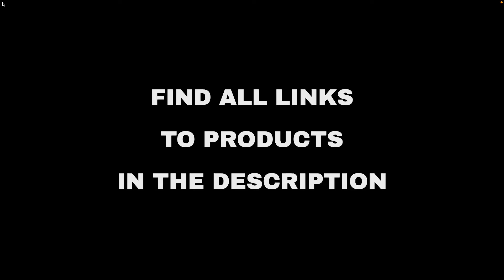Top 10 "Entertainment" deals on Amazon, today (2022-01-24)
⚠️ ATTENTION!
3. "Today" means 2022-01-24. Out of the day?

🔗 02 - USX MOUNT Full Motion TV Wall Mount
🔗 03 - Sony X95J 75 Inch TV: BRAVIA XR Full Ar...
🔗 04 - Full Motion TV Monitor Wall Mount Brack...
🔗 05 - Punkston TH61 60% Mechanical Gaming Key...
🔗 06 - OIVO PS5 Stand with Suction Cooling Fan...
🔗 07 - Board Games...
🔗 08 - Model & Hobby Building...
🔗 09 - Perlegear TV Wall Mount Bracket Full Mo...
🔗 10 - Superhero Costume Bodysuit for Kids Hal...